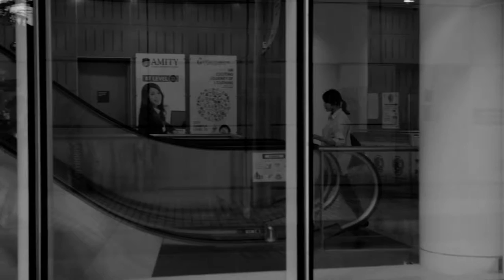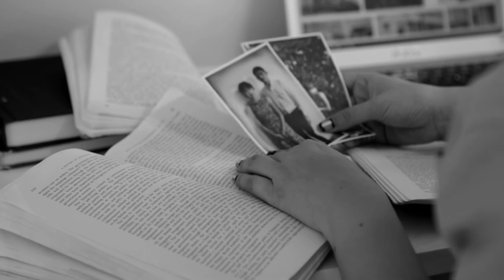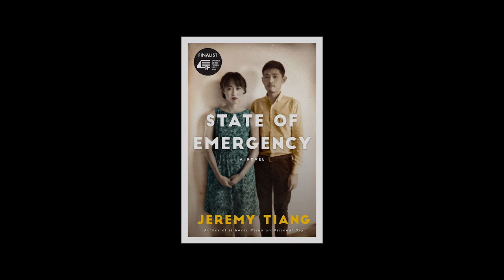Book Trailer: State of Emergency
From the author of It Never Rains on National Day, this Epigram Books Fiction Prize 2016 shortlisted novel centres on a single family trying navigate through the choppy political currents in Singapore and Malaysia from the 1940s to present.